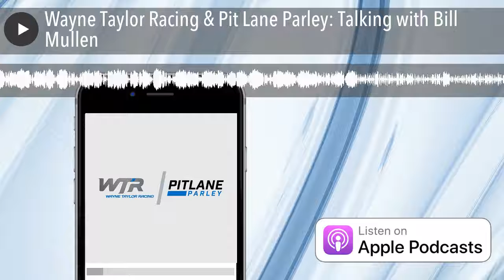Wayne Taylor Racing & Pit Lane Parley: Talking with Bill Mullen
In our first episode partnering with the legendary Wayne Taylor Racing, we sit down with driver change assistant & rear end mechanic Bill Mullen! Listen to Bill talk about all that goes into his job with WTR, his beginnings in motorsports, and his thoughts on the popular Taylor brothers!

This is one you don't want to miss!

For information regarding your data privacy, visit Acast.com/privacy